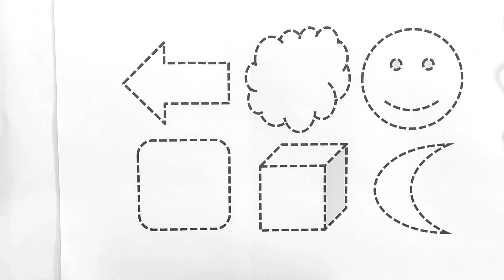Preschool kids video,Shape drawing names,toddler learning nursery rhymes video,Color Shape part 174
learn shapes for kids, shapes drawing,2d shape drawing in color fill, toddler video,preschool learn
drawing for kids,educational videos for toddlers,shapes name,nursery rhymes for kids

Triangle
circle
heart
star
Pentagon
square
shapes

learning shapes
shapes
learn shapes
shapes for kids
shapes song
learning videos
shape song
shape
kidscamp fun learning videos
kids videos
shape songs
shape learning
the shape song
shapes songs
learning
kids learning
drawing
drawing shapes
shapes drawing
shape drawing
shape drawing video
easy drawing
drawing for kids
drawing tutorial
pencil drawing
shorts drawing video
shape drawing easy
oval shape drawing
shape drawing for kids
shape drawing color
shape and drawing
drawing video
shapes
shape song
maths shapes drawing
drawing maths shapes
tree drawing idea with v letter shape
shapes drawing
art for kids hub
drawing
learn new shapes drawing
shapes
easy drawing for kids
2d shapes drawing
drawing shapes
shapes for children
shapes song
2d shapes drawing for kids
4 kids
shape drawing
kids drawing
for kids
educational video for kids
educational
educational videos
educational video
kids education
best educational videos for kids
blippi videos
animal videos for kids
preschool learning
preschool learning videos
preschool
preschool learning video
preschool songs
remote learning
learning
toddler learning
preschool videos
learning videos
kids learning videos
kids learning

learning shapes
shape song
shapes
learn shapes
shapes song
learning videos,shape
kids videos
shape song for kids
shapes songs
,learning
learn shape
shapes for kids to learn
shape train
learn shape for kids
drawing
drawing shapes
drawing tutorial
drawing lesson
drawing with shapes
portrait drawing
shapes,basic shapes
shapes drawing
drawing basics
shape design
drawing sapes
figure drawing,
eometric shapes drawing
drawings
drawing a house from shapes
easy drawing
cute drawings
drawing techniques